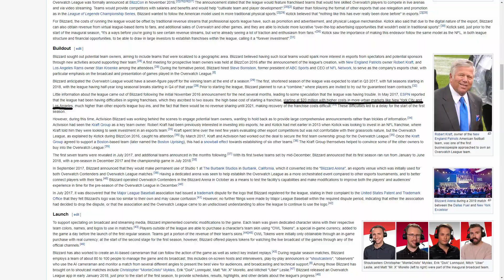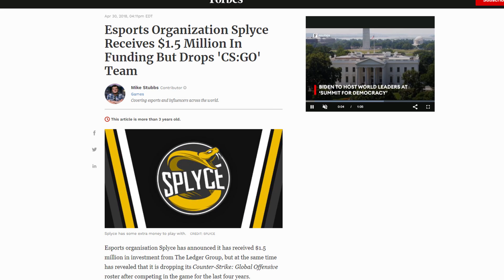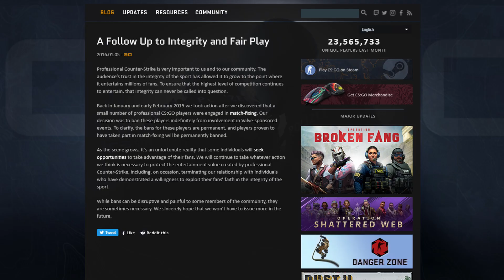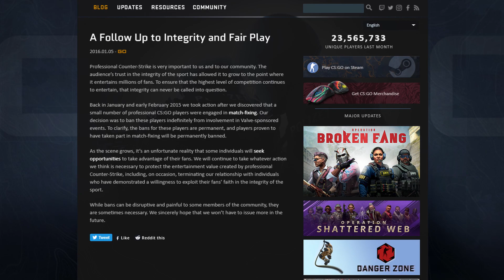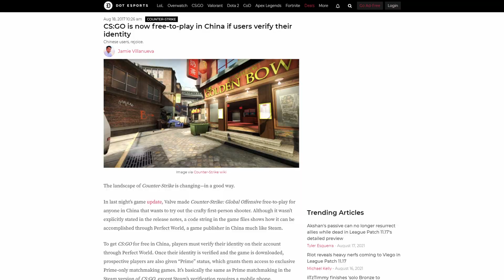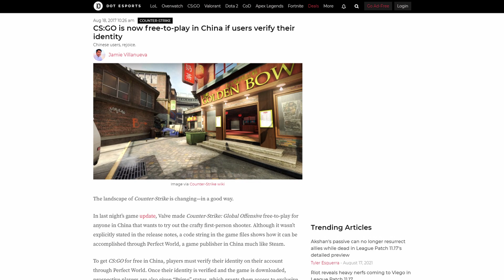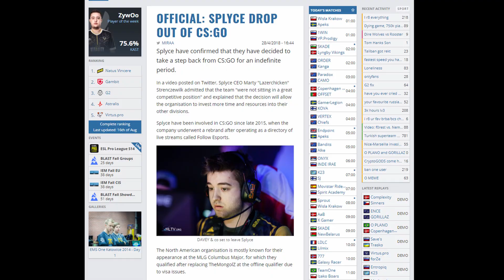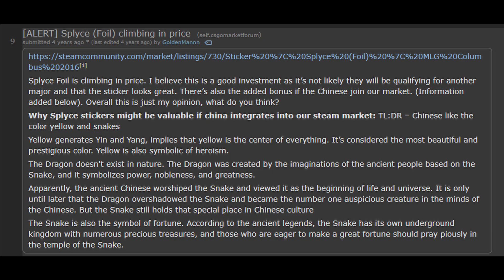Where it went wrong - Splyce (the most manipulated sticker)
Splyce had been in the scene for many years as essentially a farm team. In 2018 Splyce left cs but they left behind a legacy even outside of the pro scene. I will be talking about the team itself and the stickers that have had quite a history. If you are interested in seeing another item covered leave it in the comments below.

to pass time- godmode
evol - sleep away